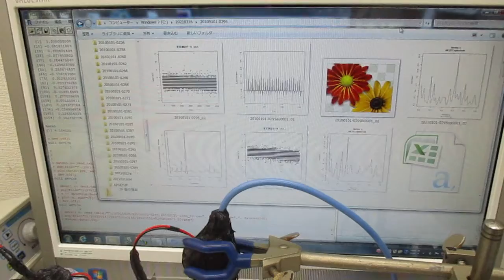超音波の音圧データ解析（フリーな統計処理言語かつ環境「Ｒ」）